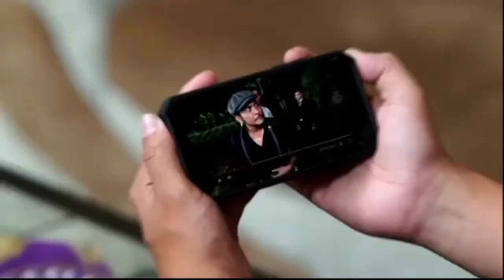Love story the series terbaru hari ini | Anita di penjara lagi || Mila jd asisten Ken ,jauhkan sita!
lovestorytheseries,lovestorytheseriesmalamini ,lovestorytheseriesterbaru,lovestorytheseriesepisodebaru, lovestorytheseriessctv,lovestoryeps218,lovestoryterbaru lovestorymalamini, lovestorytheseries03juli,trailerlovestorytheseries,lovestoryspoiler,spoilerlovestorysctv